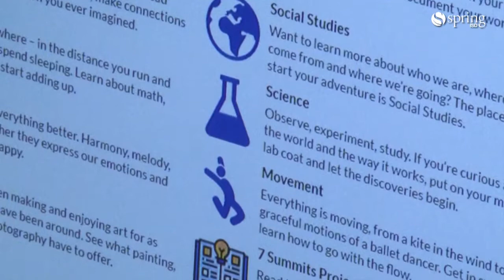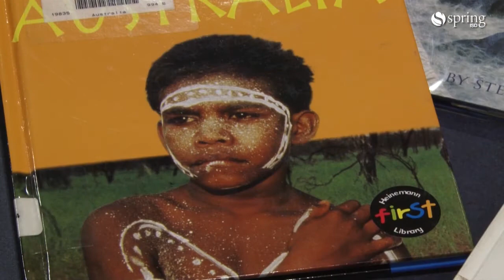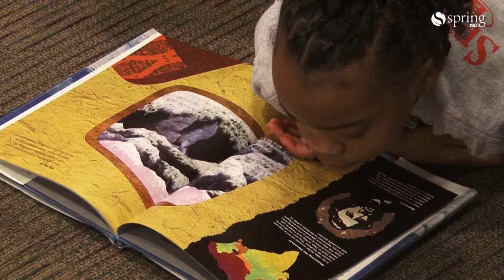Journey Into Reading!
Join us as Spring ISD takes a Journey into Reading this summer!